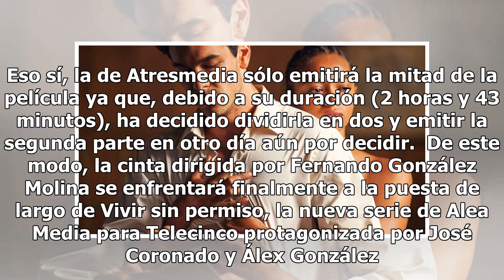‘Palmeras en la nieve’ se enfrentará a ‘Vivir sin permiso’ el próximo lunes